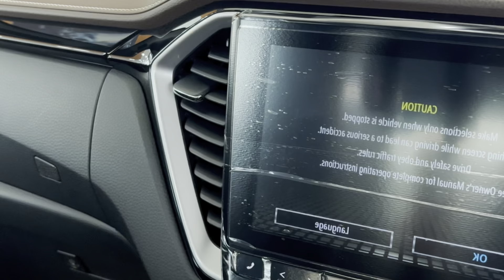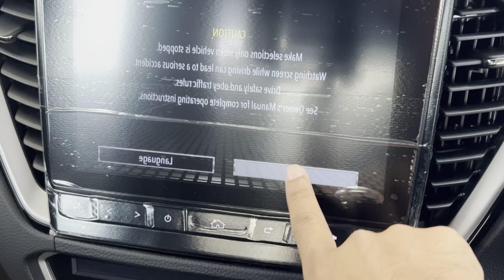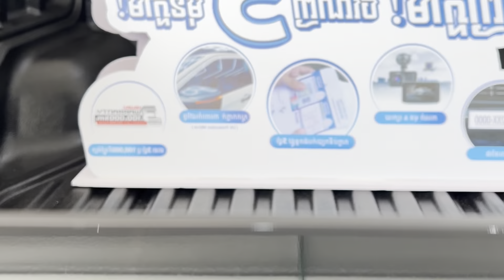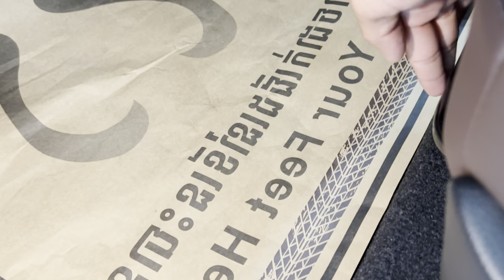2023 Isuzu dmax Exterior and Interior in-depth Walkaround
2023 Isuzu D-Max 3.0 Double Cab 4x4 V-Cross Automatic - New 2023 Isuzu D-max Perfect Pick Up Truck
Features and highlights of Isuzu D-max 2023

2023 isuzu d-max 2023 isuzu d'max single cab isuzu d'max 2023 double cab isuzu dmax london school of economics and political science isuzu d-max x-terrain overlanding carsguide poppy playtime poppy playtime cardebuts อีซูซุ ดีแมคซ์ 2022 toyota